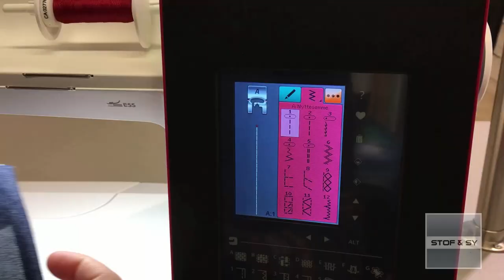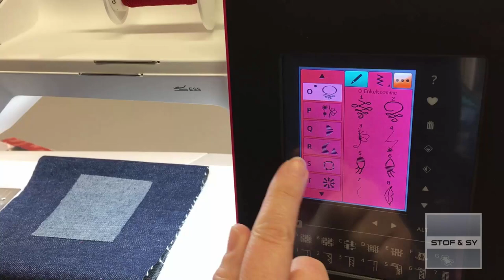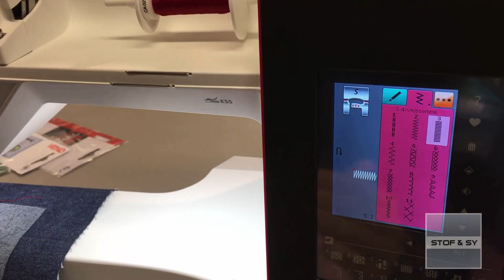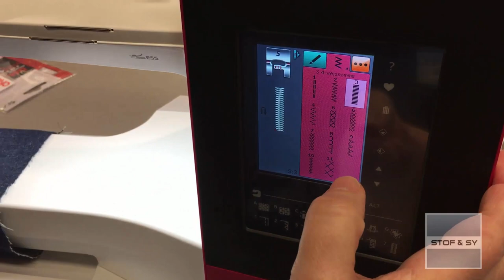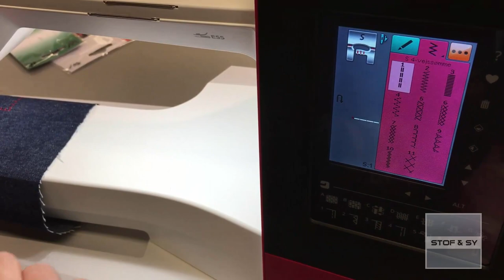Sy lapper på med symaskine - helt uden at dreje buksebenet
Rigtig mange Pfaff og Husqvarna Viking maskiner kan sy i 4 retninger og det kan udnyttes til at sy lapper på - helt uden at dreje buksebenet - det er smart!